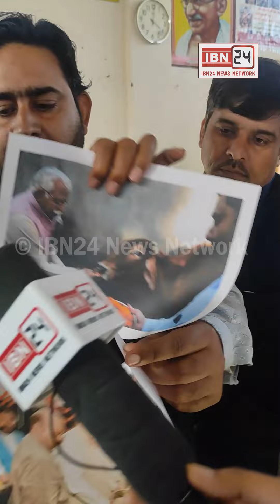नवीन जयहिंद ने करनाल में अमित शाह के दौरे से पहले उठाई मांग, पुलिसवालों की कम सेलरी और भत्ते को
नवीन जयहिंद ने करनाल में अमित शाह के दौरे से पहले उठाई मांग, पुलिसवालों की कम सेलरी और भत्ते को लेकर उठाये सवाल, 45 गाय की मौत पर 1 आरोपी अमित के BJP से बताये सम्बंध